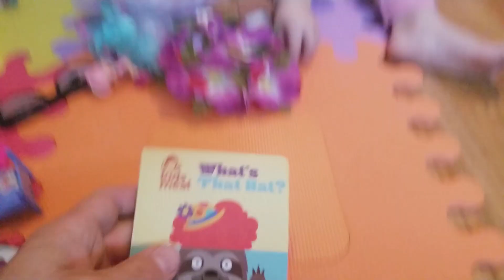Grab Bag Toy Surprise Avah 26